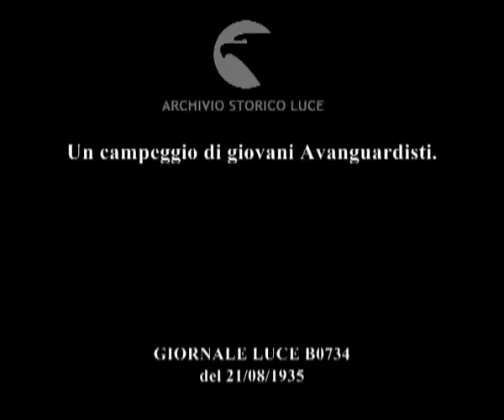Un campeggio di giovani Avanguardisti.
Descrizione sequenze:veduta panoramica di un campeggio di giovani avanguardisti che ispirano la loro giornata alla figura del Duce ; alcuni motti celebri del regime ; primi piani di alcuni avanguardisti ; il momento del rancio ; gli avanguardisti si agitano per effettuare le esercitazioni ;